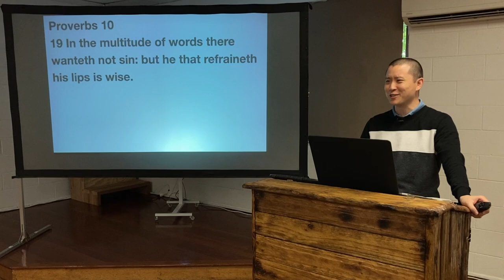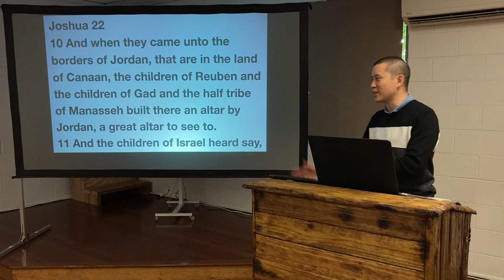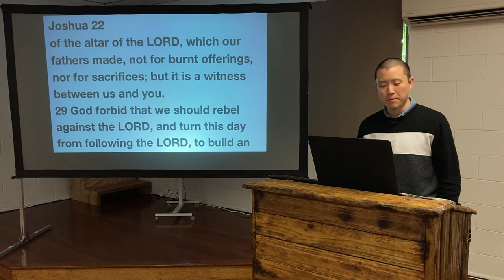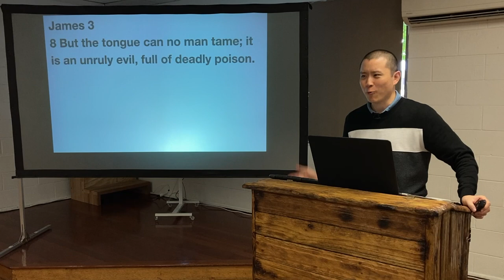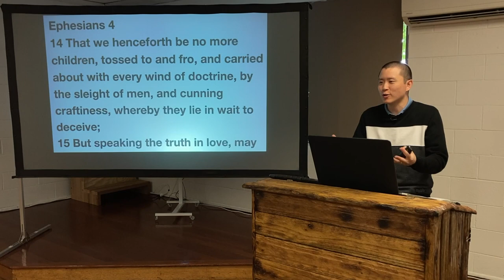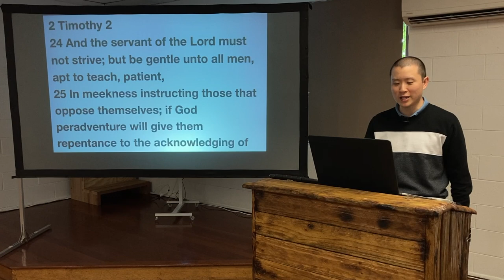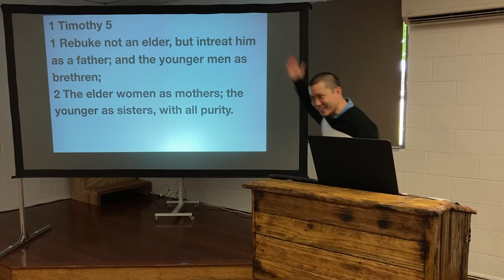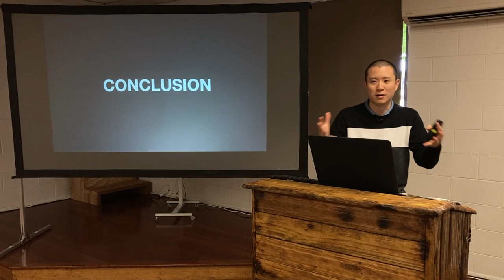SUN: Principles of Communication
Victor Tey preaches some biblical principles to apply to how we communicate with one another.

Preached on Sunday 7 November 2021

00:00 Introduction
06:12 Bible Example of Miscommunication
15:48 1. Talking
38:32 2. Listening
44:08 Conclusion